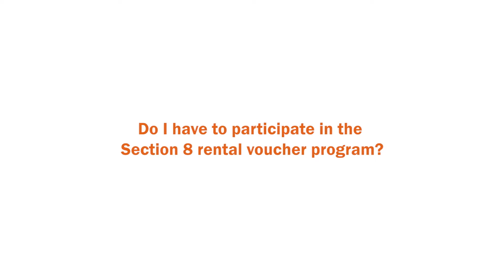Do I Have to Participate in the Section 8 Rental Voucher Program?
RPOA REI Mastery Minute

In this video series, podcast host Brian Hamrick asks real estate investing professionals common questions investors have. Topics range from evictions and tenant screening to tax strategies and buying rental property and more!

And visit the RPOA's knowledge base for answers to more real estate investing and landlord questions

• Free tenant history database
• And more!